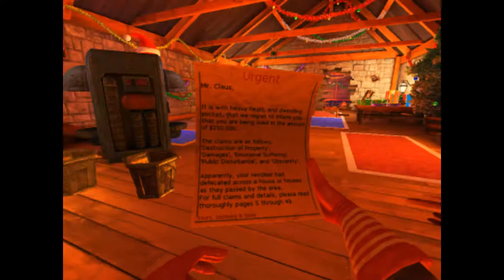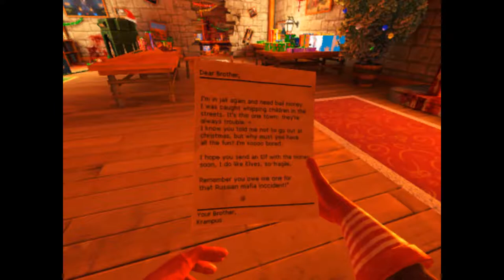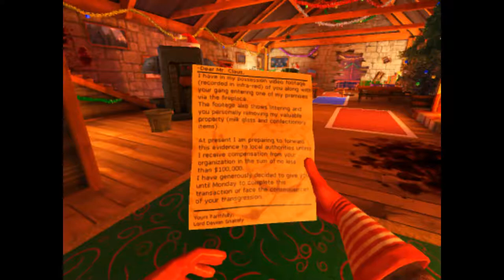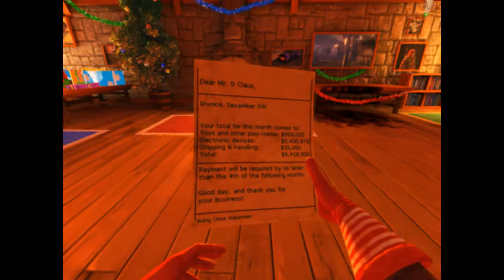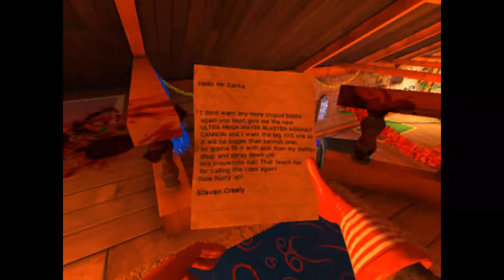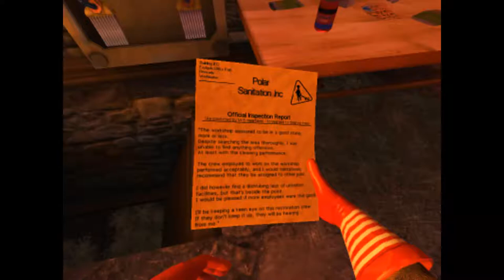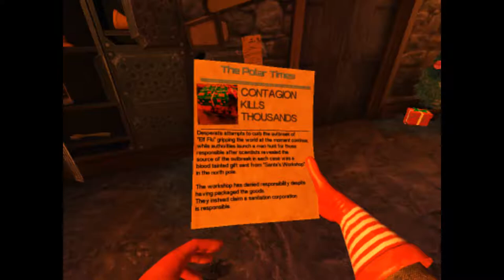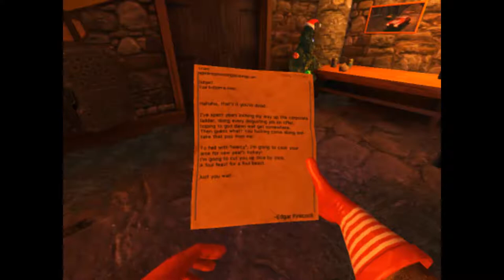Viscera Cleanup Detail; Santa's Rampage #1 Santa Goes Postal